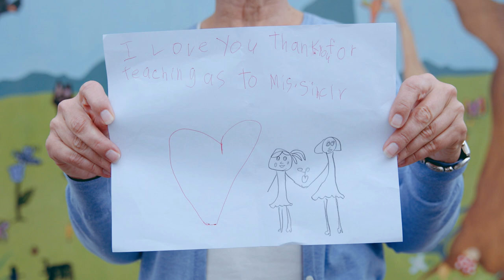Premier’s Awards for Excellence in Education finalist - NANCY SINCLAIR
Finalist in Extracurricular Leadership category of 2018 Premier’s Awards for Excellence in Education.